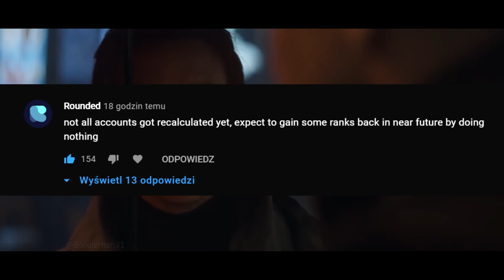I love rebalance